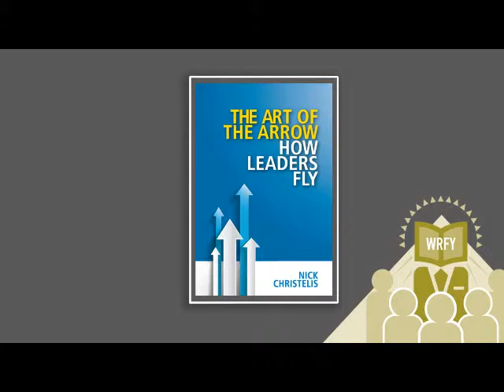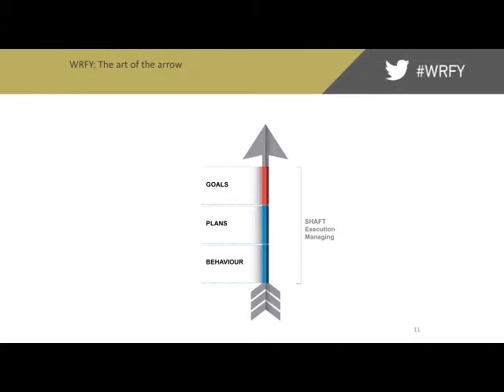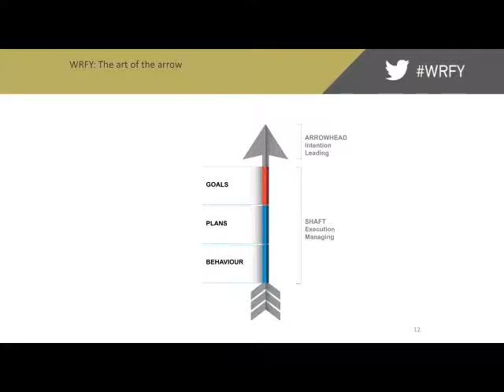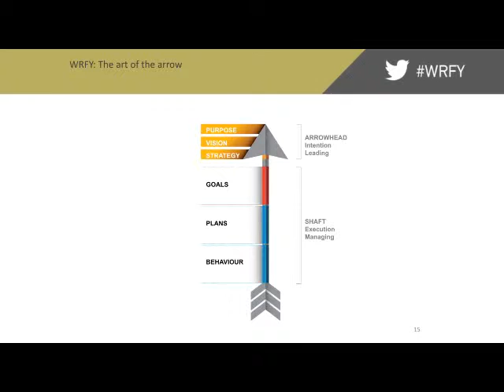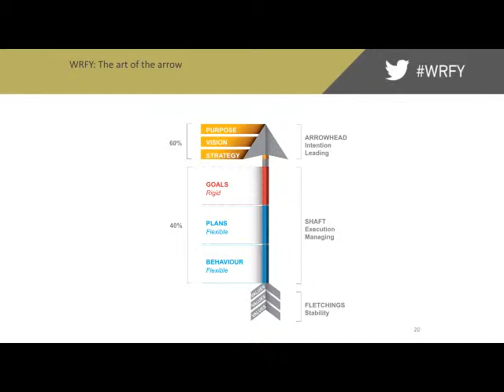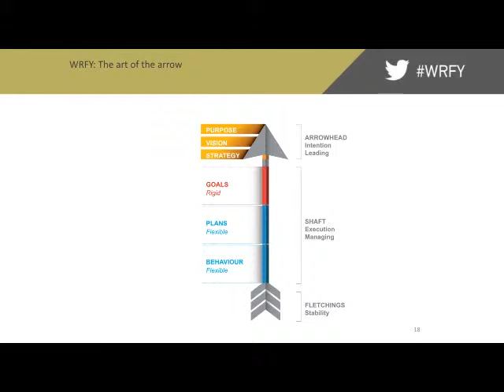WRFY: The Art of the Arrow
The Art of the Arrow: How leaders fly, provides an inspirational and practical look at business leadership.
It is written by Nick Christelis, a dynamic and knowledgeable leader. He shares the personal lessons he
has learned in the world of business, as well as the insights he has gained from the many great leaders
he has met throughout his career.
What it takes to be a great leader
The book captures the essence of what it takes to be a great leader, and offers practical hints and tips to
make the themes and concepts both personal and practical. It aims to introduce business leaders, business partners, teachers, politicians
and those who wish to lead more effectively, to the Leadership Arrow – a metaphor that’s easy to understand and apply as you
travel your own leadership journey, whether personal or organisational. There are three parts to the arrow: the arrowhead, the shaft
and the fletching. The arrowhead represents the compelling purpose why something needs to be done and how it might shape the
future. The shaft is the act of making things happen, and the fletching represents the values that keep the arrow on path.
Christelis has inspired many with his exceptional knowledge of human behaviour and what it takes to be great as a person and a team.
He has assisted many CEO’s and their executive teams and is regarded as a mentor by a number of successful global business leaders.